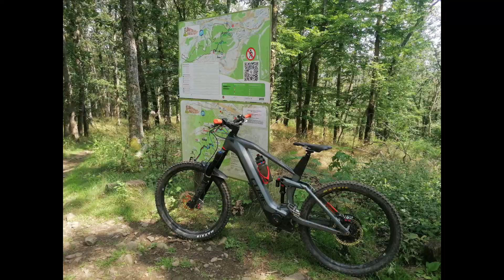Flowtrail Bad Endbach 2021, Blau /Rote line.